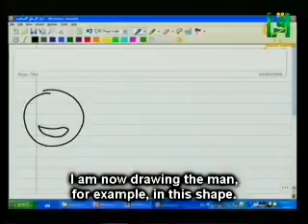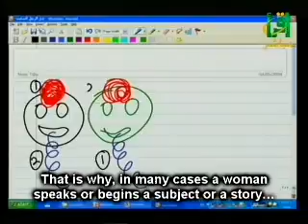Re: Re: The Religion of Fear (Which one?)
Funny how Proteanview thinks he can sabotage all criticism of his own religion, islam, by attacking Israel and judaism.

There are simply to many terrorattacks done in islams name in order for me to belive the guy´s claim that jews are and muslims like him self being peaceful,